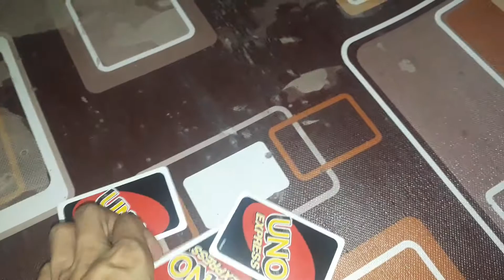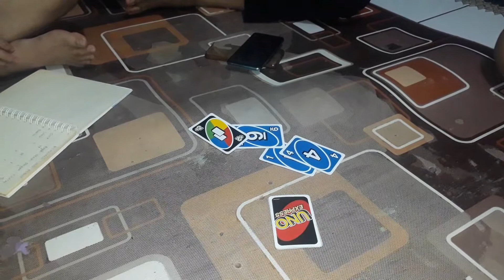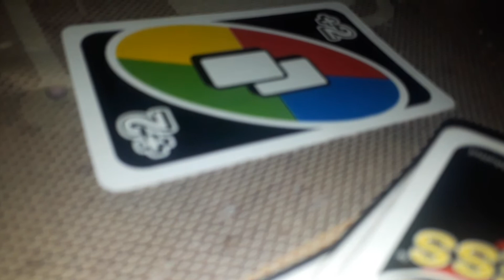ALASAN BERMAIN KARTU UNO